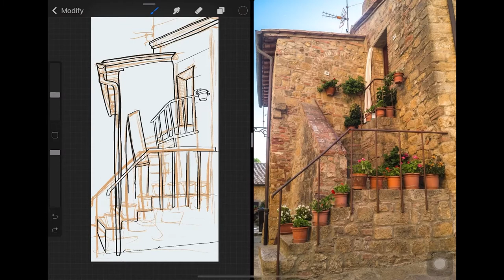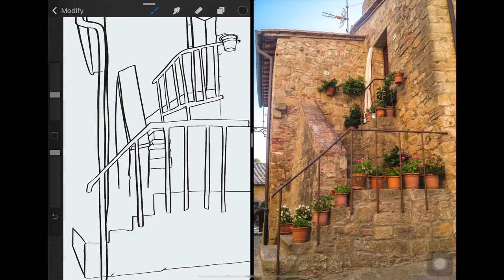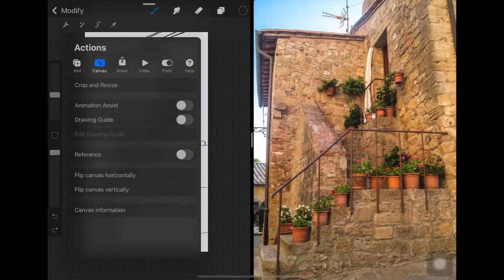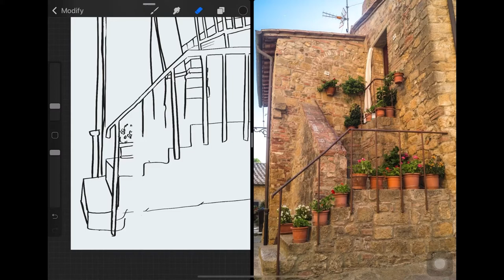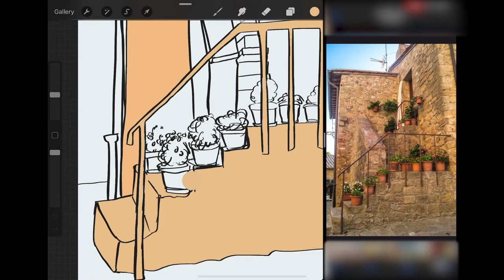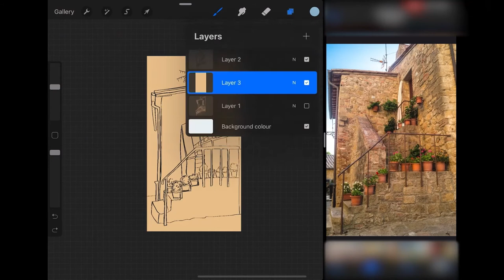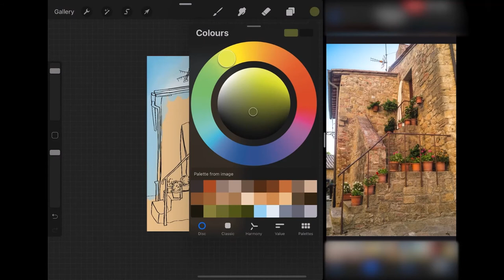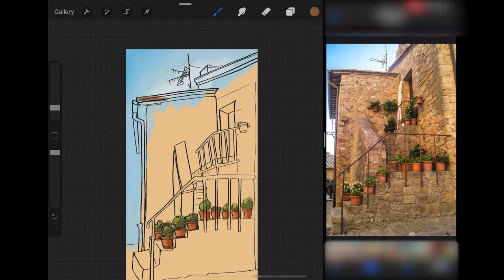Procreate Landscape Painting! [Turn on CC for Inner Dialogue]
Hi guys! What are you drawing these days?
Hope you guys like this procreate process video, it is a little longer than my previous videos so I added some timestamps for easier viewing. :D

0:00 Sketching (but mostly struggling, really 🤣)
10:05 Base colours
11:46 Painting the details
17:28 Speed Painting

I hope you have a wonderful day, make art and be happy! :)

Music used [BGM]:
BGM President - Playlist TV & Radio